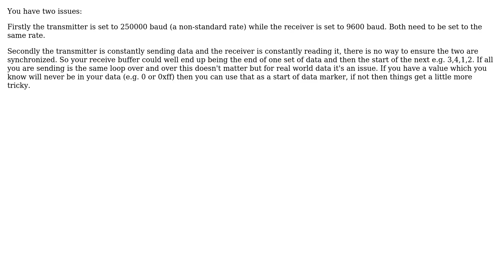Arduino: Serial.Write(buf,Len) how to read Serial sended array of byte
With thanks & praise to God, and with thanks to the many people who have made this project possible! | Content (except music & images) licensed under CC BY-SA | Music | Images & others | With thanks to user Francesco Valla user Andrew and the Stack Exchange Network Trademarks are property of their respective owners. You are responsible for your own actions.